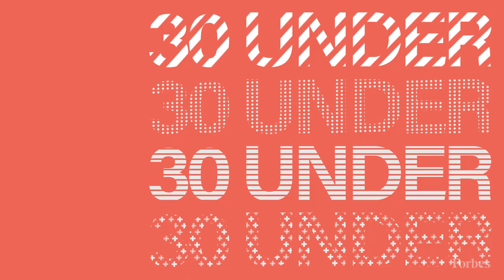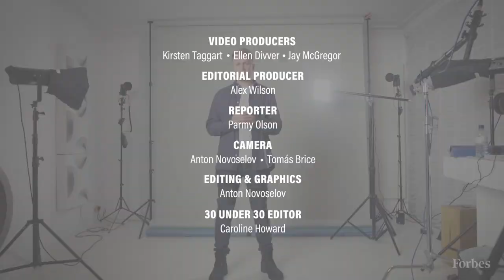Jamie Bolding Is Changing The Way We Consume Content On Social Media | Forbes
Jamie Bolding, founder of Jungle Creations, is leveraging the power of social media to deliver digital video to the masses. The Facebook-first media channels are followed by millions and range from food to tech to fashion and politics.